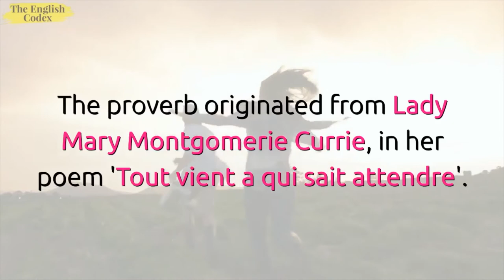All Good Things Come to Those Who Wait | 1Minute English Proverb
Welcome to The English Codex!

The videos from this channel are your personal English resource, where you can learn English Proverbs, build your vocabulary, correct your Grammar, and more!

Most of the videos on this channel are made to be short and packed full of useful information.

For educators teaching English, feel free to use these videos to supplement your lessons in your actual English classrooms!